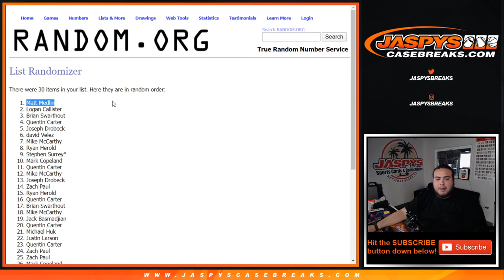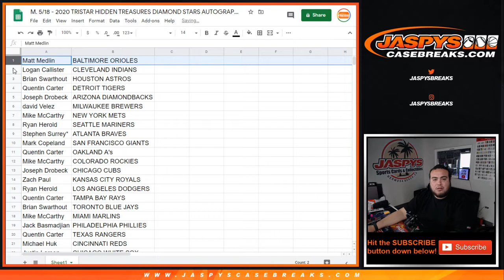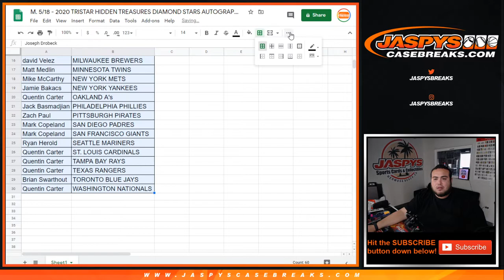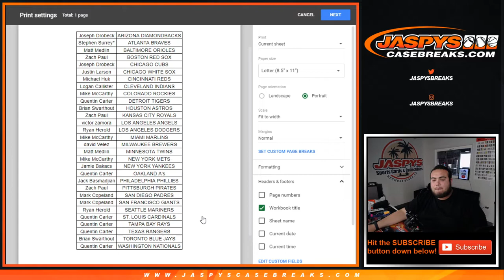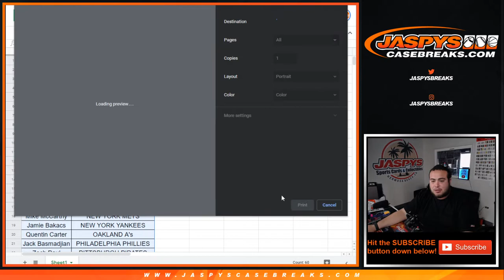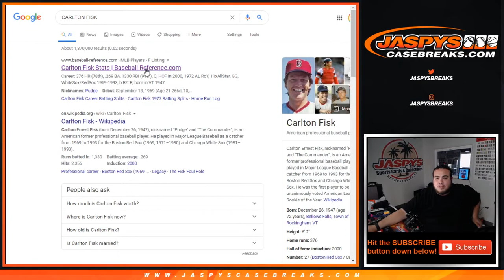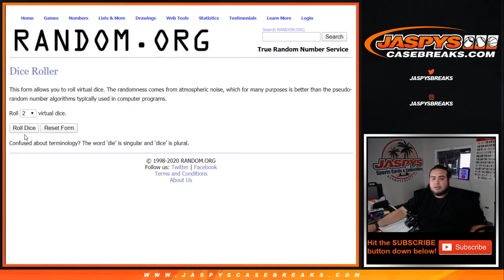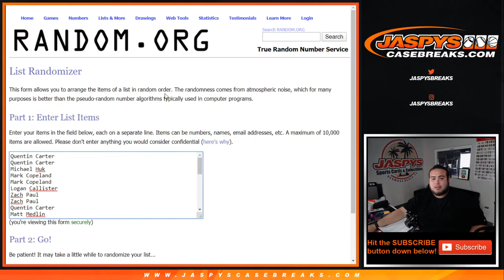M. 5/18 - 2020 TRISTAR HIDDEN TREASURES DIAMOND STARS AUTOGRAPHED BASEBALL 1-BOX *RT*